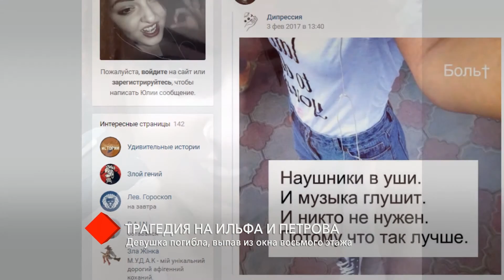Трагедия на Ильфа и Петрова: девушка погибла, выпав из окна восьмого этажа